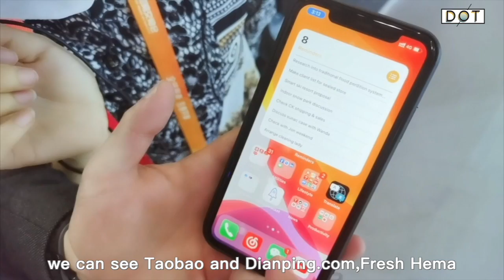Which Chinese Apps are foreigner's favorites?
Taobao, WeChat, Meituan, Ctrip... Florian Hajzeri, a native Italian, is a big fan of these widely used Chineses apps. "You can search on dianping.com when choosing a restaurant and use DiDi for heading to a place. If you get lost, there's Baidu Maps," he says.

Hajzeri, who has been in China for eight years as the General Manager of TechnoAlpin China, is very fond of Chinese apps. In addition to WeChat, which Hajzeri finds "the most used and convenient," many other apps such as Alipay, Meituan and Chinese games have also enriched his daily life. With a strong confidence in Chinese market, he believes that Chinese apps will play an important role in international market as well.